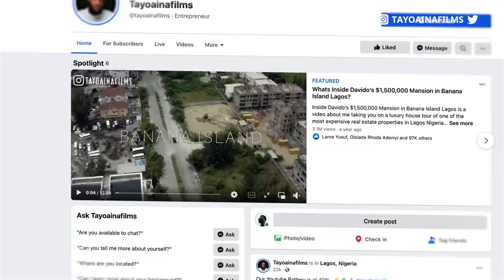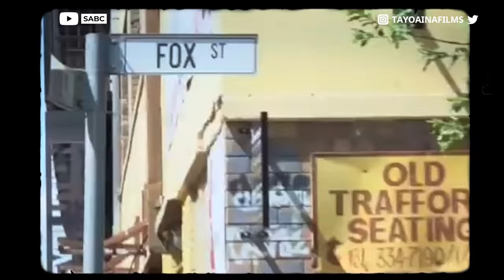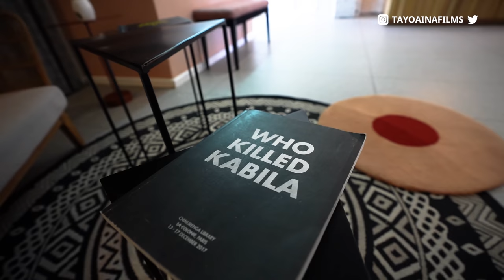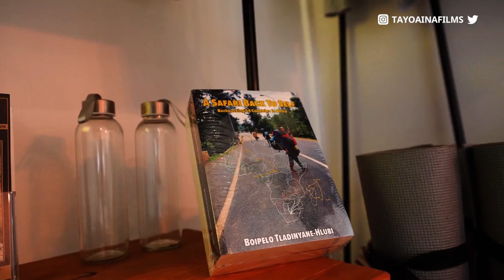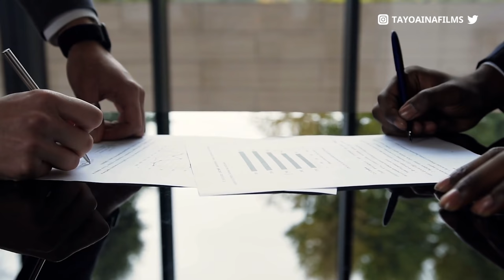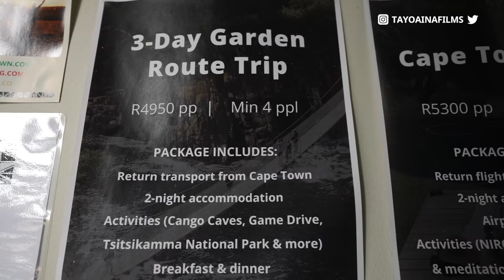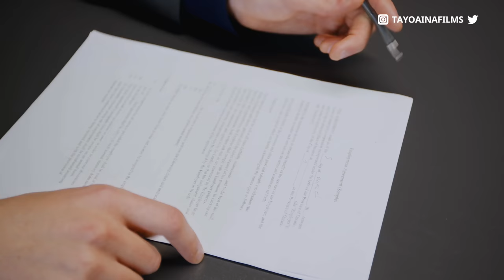How a 30 Year Old South African Built a Real Estate Empire in South Africa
How a 30 Year Old South African built a Real Estate Empire in South Africa is another episode of my promoting Africa series where I feature black entrepreneurs all across Africa who have built successful businesses and they tell us how they did it.

Click this link for a 30-day free trial of Epidemic Sound and use the exclusive discount code Tayo50 for a 50% discount on the personal plan when paying annually (valid until the 30th of June).

Today's episode is Mr. Bheki Dube who is a South African entrepreneur who has built a Successful chain of Hotels in South Africa. He tells us about how he was able to build his wealth and business in South Africa and some of the challenges he has faced on his entrepreneurial journey.

Would you like your listing or story to be featured on this channel?